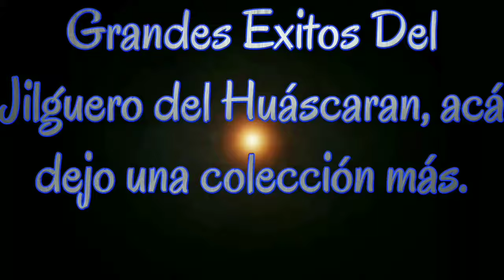Jilguero del Huáscaran. "Tres Grandes Éxitos"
El coloso del Norte " El gran Jilguero del Huáscaran" cómo mucho cariño escogí tres Grandes Éxitos para subirlos lo digo en lo personal. Espero sepan disculpar los amigos visualizadores de los vídeos.. Gracias